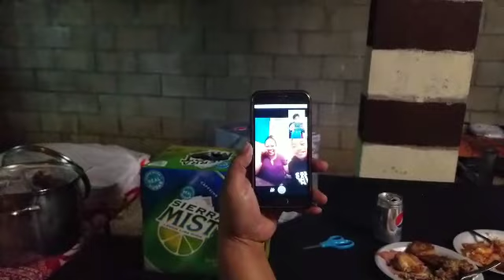Happy New 2019 to ya'll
Family New Year's Eve